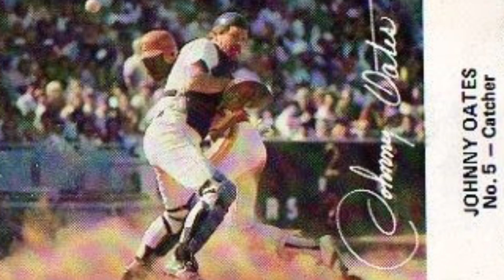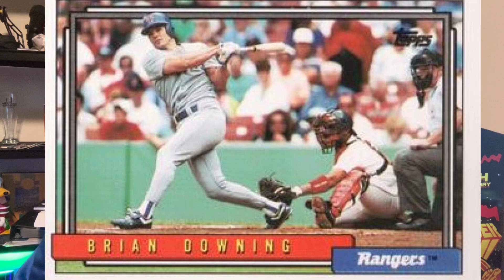National Catchers Day Top 5 Texas Rangers Catchers AllTime!!!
National Catchers Day is February 2!
So I created a list of MY FAVORITE Rangers Catchers of All-Time!